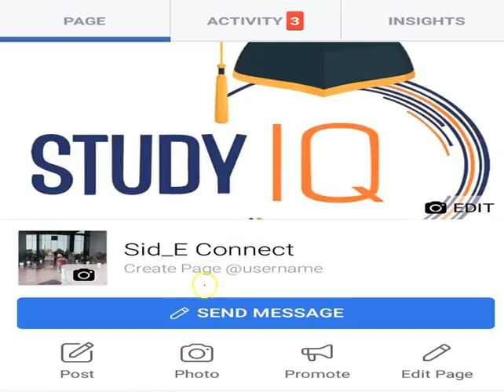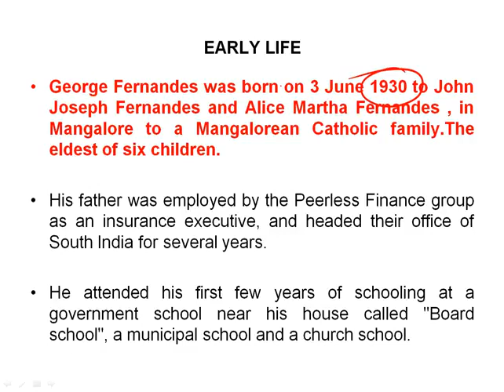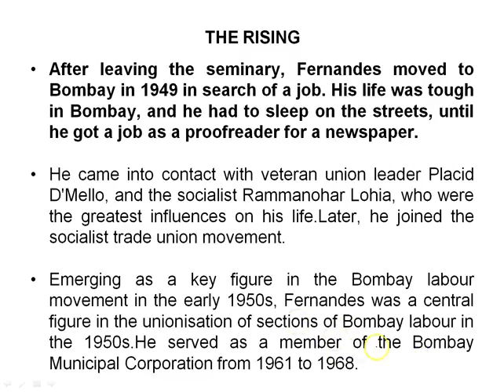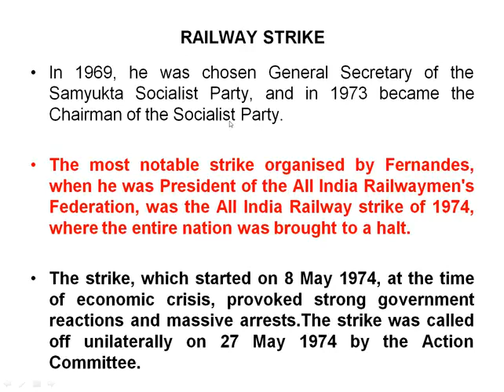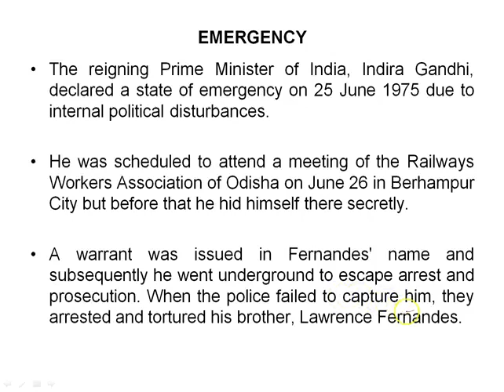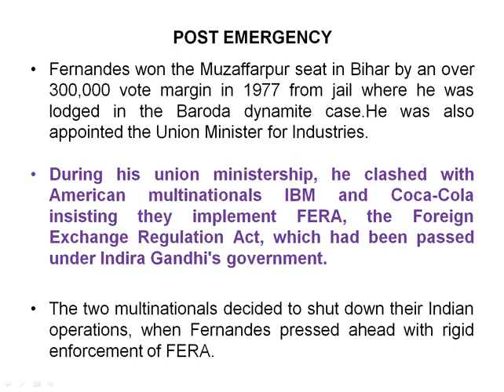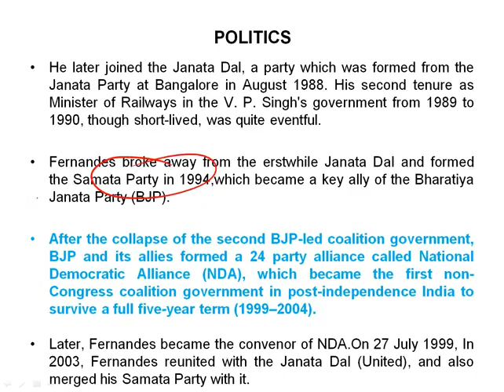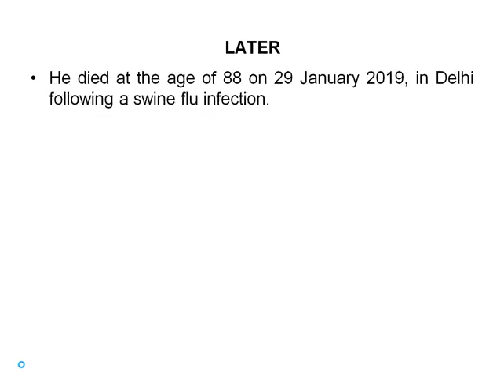Biography of George Fernandes, Former Defence Minister and founder of Samanta Party